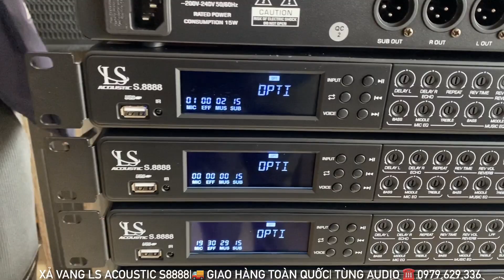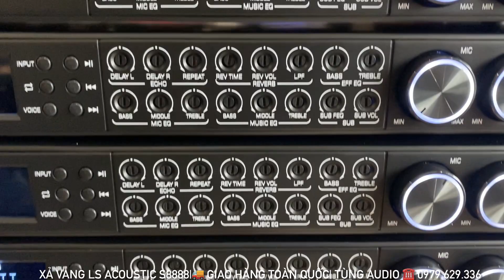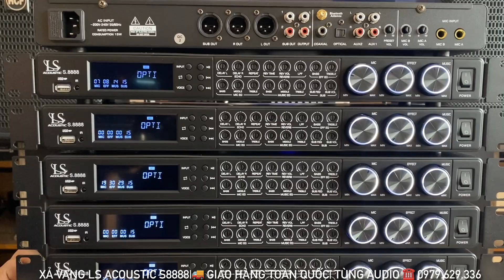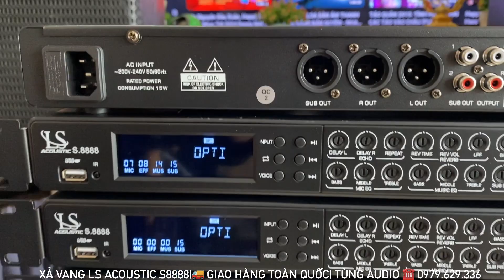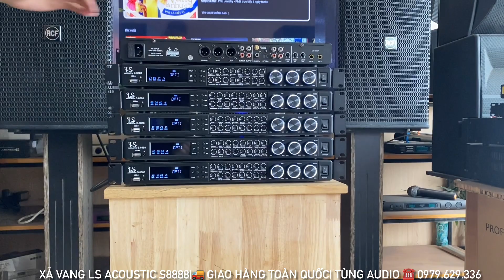Quá Nhiều Đơn Vang LS ACOUSTIC S8888 Đi Trong Ngày Xả Giá Rẻ Tiếng Chất ☎️ 0979.629.336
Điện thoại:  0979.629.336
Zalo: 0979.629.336